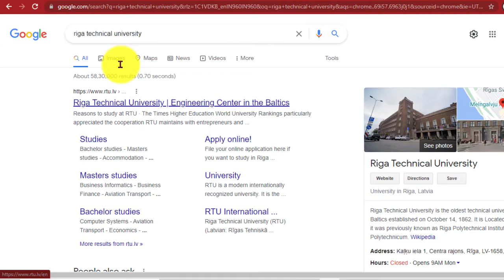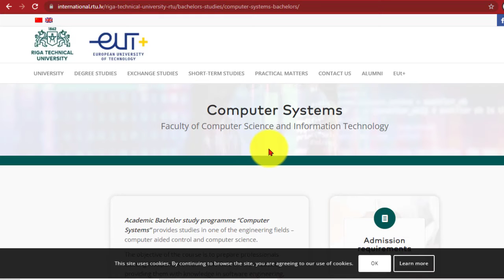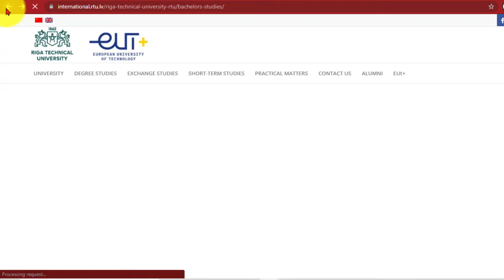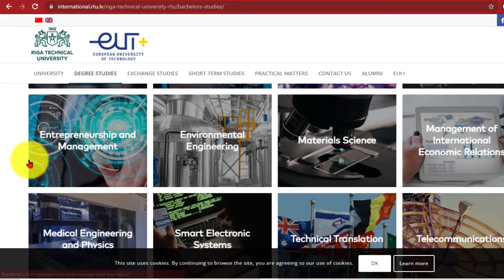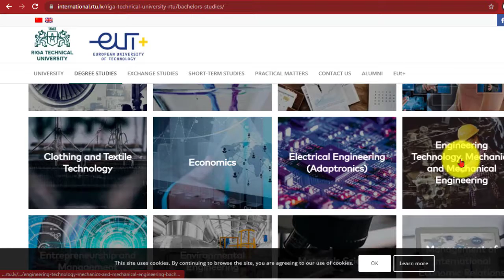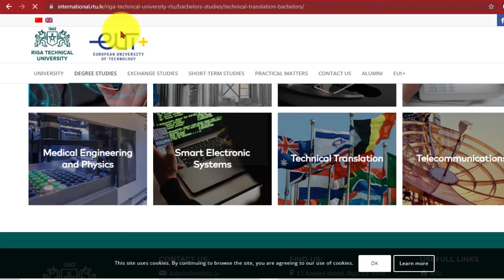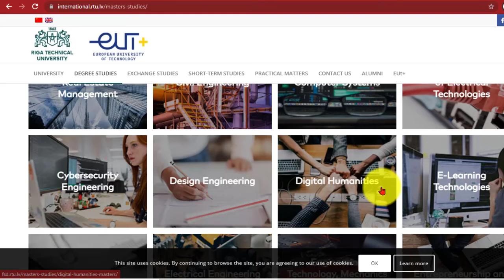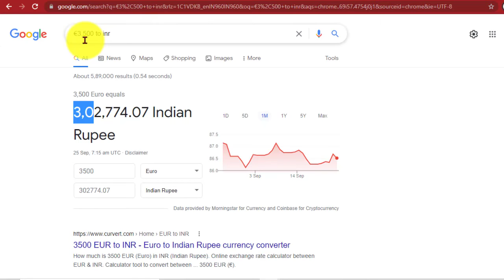Tuition Fees in Latvia | Study in Latvia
In this video, I have talked about the tuition fees in Latvia, and have also shown you how you can check out the tuition fees of any college or university in Latvia.

On this channel, Visa Buddy, I make free informational content about study in Spain, Study in Sweden, and Study in Europe in general. I also make informational videos about the student visa process and help you with the admission process.
Here's What I do.
1. Study in Latvia
2. Latvia Visa Process
3. Study in Europe.
4. Student Visa Process
5. Help you with the admission process.